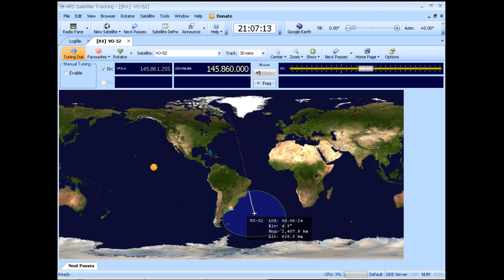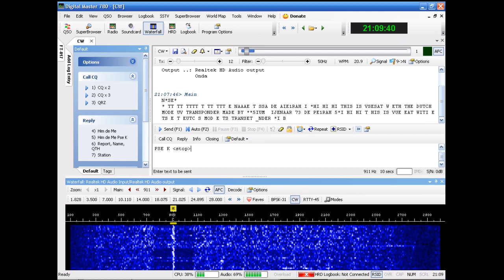VO-52 Ham Radio Satellite - The Dutch transponder - 145860 kHz (CW)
Reception of VO-52 Ham Radio Satellite on 145860 kHz (CW) by CX2ABP in Montevideo, Uruguay (GF15wc). August 30, 2013 at 2105 UTC.

Receiver: Yaesu FT-817. Antenna: Opek UVS-300. Software: HRD v.5 + DM780